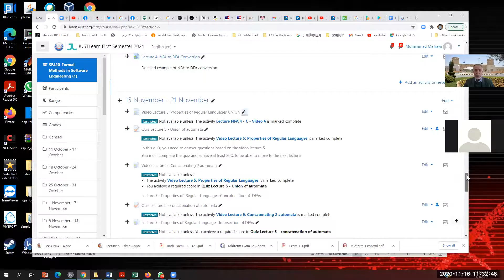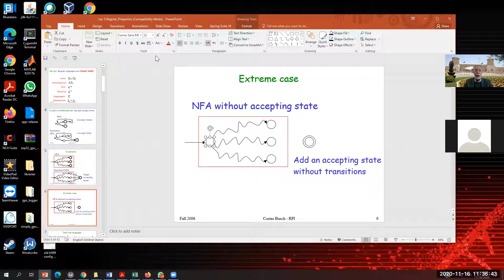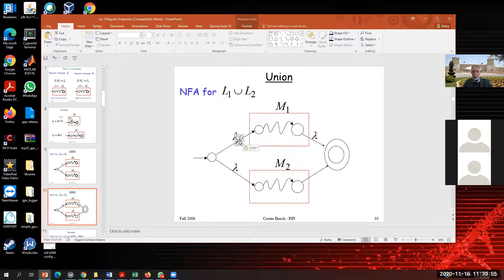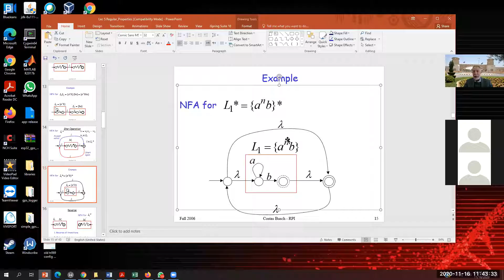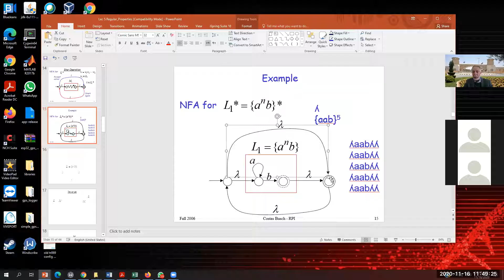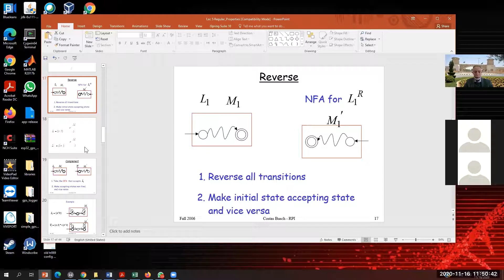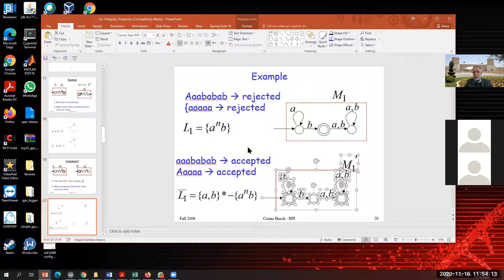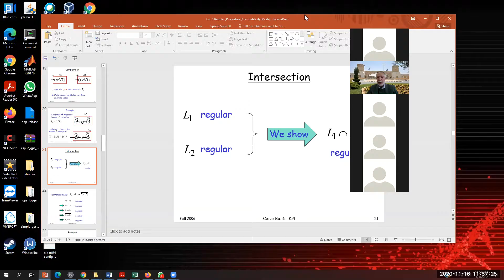properties of regular languages 1